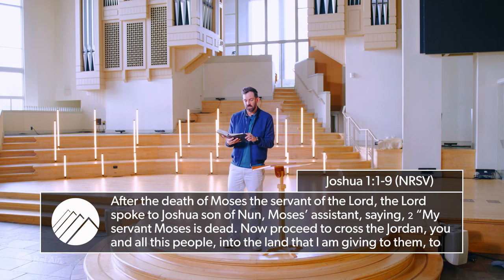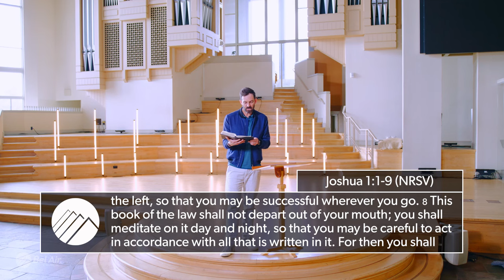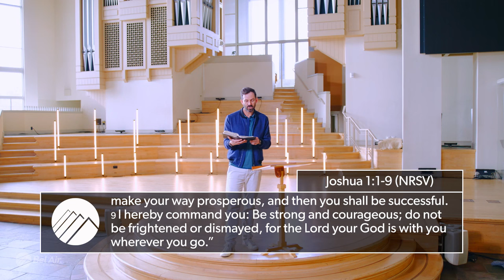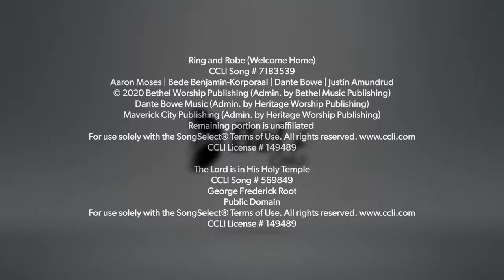Mothering the Church (The Story of Henrietta Mears) | Rev. Dr. Drew Sams | Bel Air Church